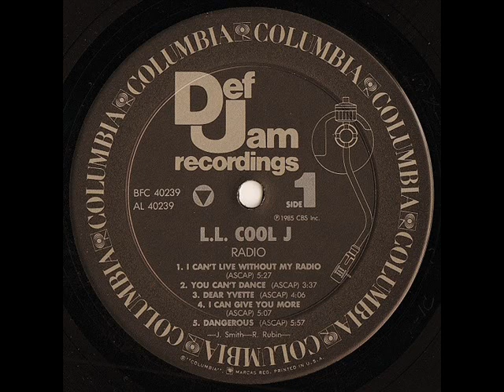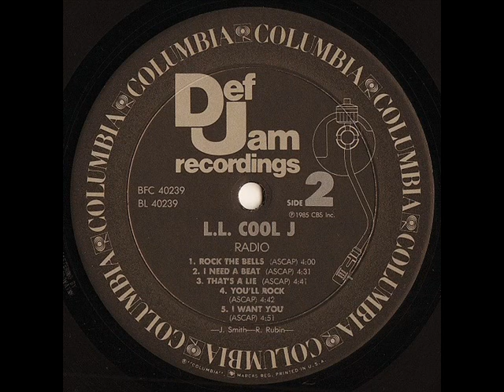LL Cool J I Want You LP Version